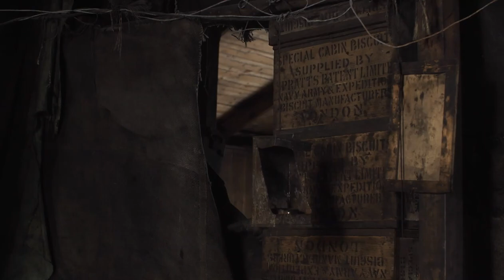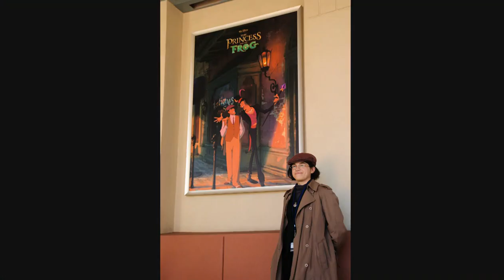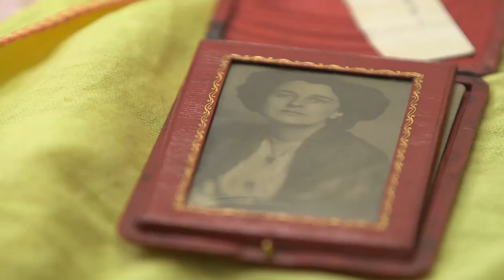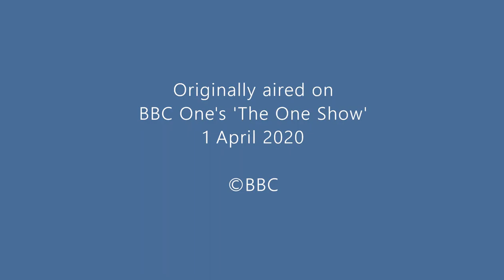The Worst Journey in the World - Graphic Novel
Sarah Airriess is creating a graphic adaptation of 'The Worst Journey in the World', Apsley Cherry-Garrard's book about Capt. Scott's Terra Nova Expedition to Antarctica in 1910.